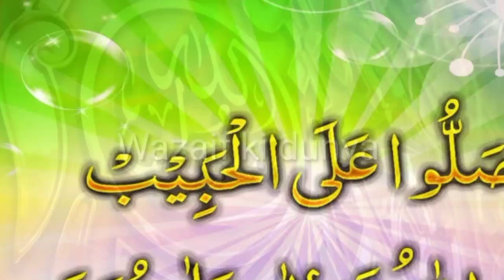Sahib e Aulad honay ka wazifa /Aulad ka wazifa